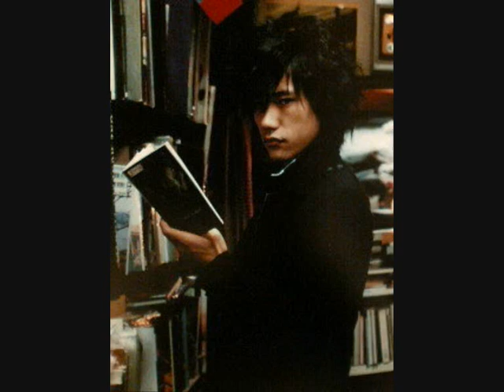Kenichi Matsuyama - Take my breath away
This is my 3rd fan video of Kenichi Matsuyama. I did it within a short period of time but I hope it's fine(:

Near the end, there are also pics from L:Change the World.

The song is by Emma Bunton titled "Take my breath away". He just takes my breath away every time!

for most of the pics I used in this video]